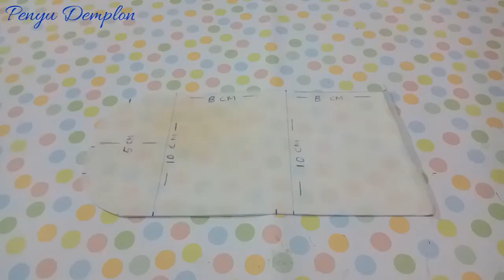Tutorial / Cara buat Gantungan kunci dompet koin mini dari kain perca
How to make mini coin purse key chain from patchwork